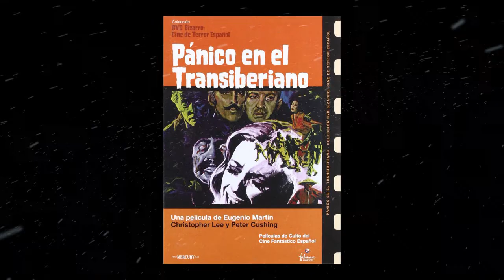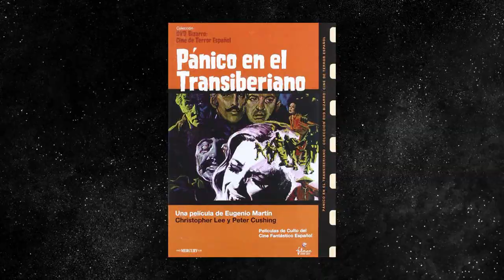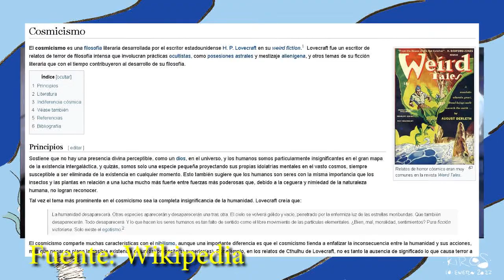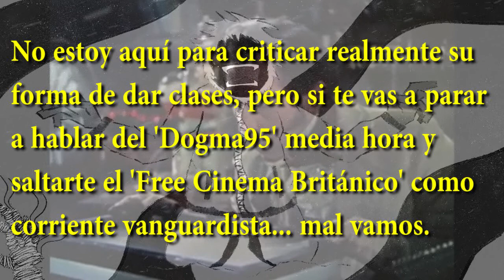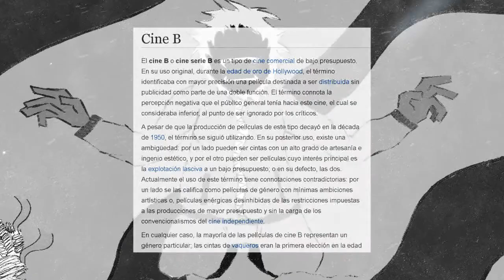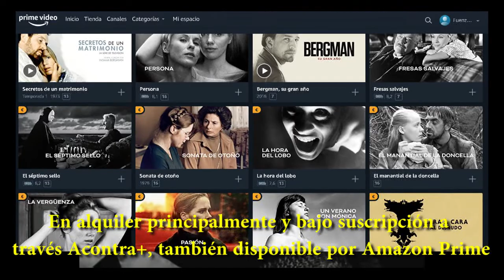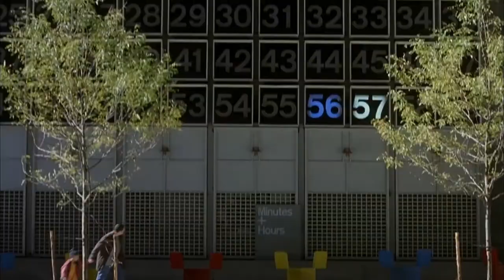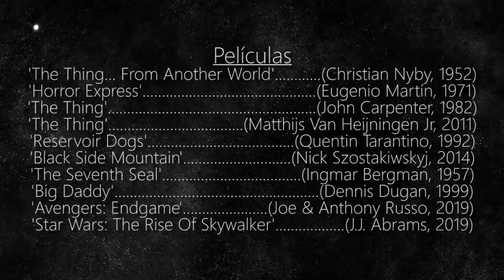Reflexión Final, The Thing y Marvel ¿Qué es Cine? - (Comentario, reflexión 'Who Goes There?'-Marvel)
Reflexión final sobre las adaptaciones de 'Who Goes There?' y sobre mis vídeos de los vídeos creados a partir de las adaptaciones y sus contextos cinematográficos, así como una reflexión sobre si el Cine B, la Hammer o por extensión Marvel o DC son Cine.

CAPÍTULOS:
00:00 Introducción Tráiler Western
00:36 Después de La Cosa
04:22 Historia Alternativa Del Cine
07:57 ¿Qué es Cine? Marvel, Bergman y Sandler
12:54 Créditos finales